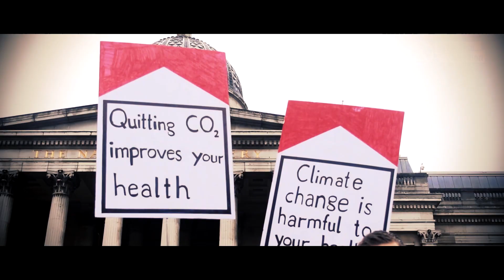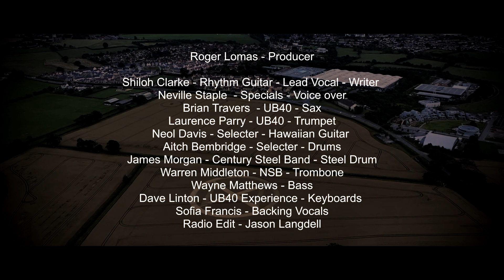Freedom Will Reign (Official Video) By Shiloh Clarke & Friends.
Extinction Rebellion UK would like to thank Shiloh Clarke for donating ten percent of the profits from his single ‘Freedom Will Reign’ to us.

Every one of us has a part to play in telling the truth about the climate and ecological emergency, but the grim truth is not the only truth. There is also an important story to tell about the hope that lies in individuals deciding they can no longer stand by while life on earth is dying. ‘Freedom Will Reign’ expresses a deep caring for human kind and the natural world. What more could we ask of musicians in times like these?

Freedom Will Reign is Produced by Grammy Award winner Roger Lomas feat. Neville Staple (Specials), Brian Travers (UB40), Aitch Bembridge (Selecter), Laurence Parry (UB40), Neol Davies (Selecter), James Morgan, Sofia Francis, Wayne Matthews, Warren Middleton & David Linton

Supported by Extinction Rebellion UK, Music Declares and Utility Team Coventry